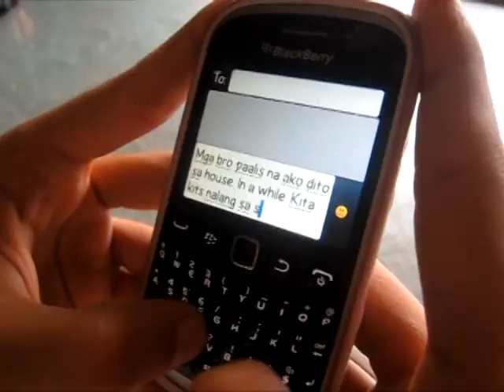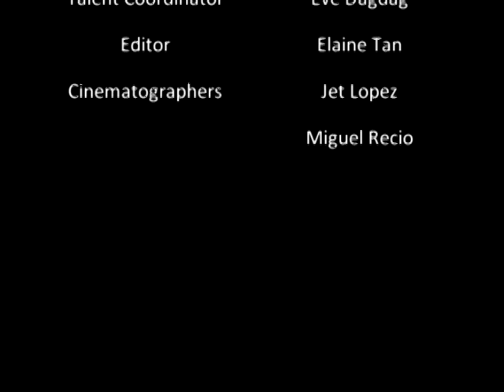B4 FINAL DUB (Colegio de san Lorenzo)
Our COMEDY Film "B4" Colegio de san Lorenzo's PEOPLE CHOICE AWARD FOR BEST SHORT FILM. Directed by Joshua Michael Santos. Produced by Samantha Munoz and written by Chanel Mercado.

Starring:
Abalos Keith
Louis Ledbetter
Ish Kiyoumarsi
Griffin Verzosa
Steven Mark Joseph Huenefeld